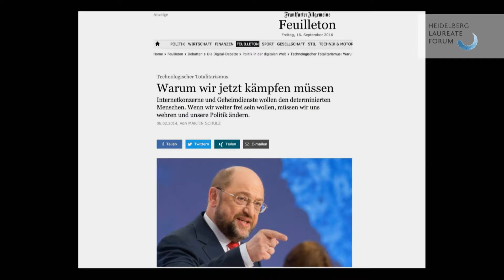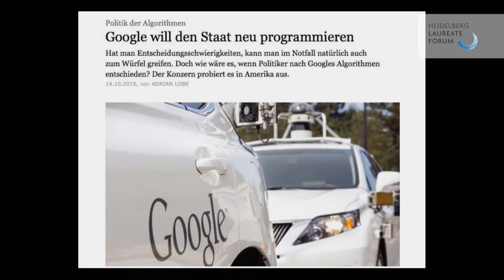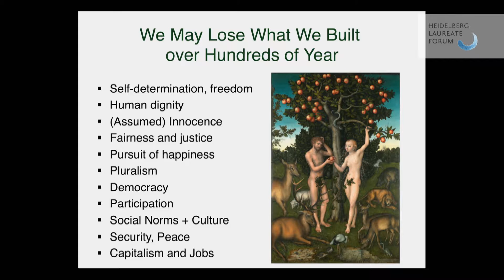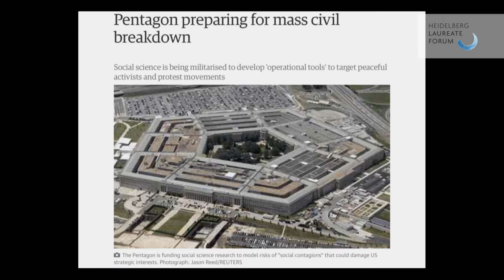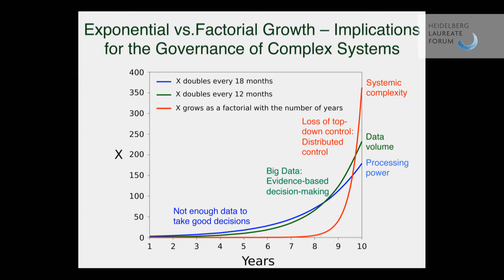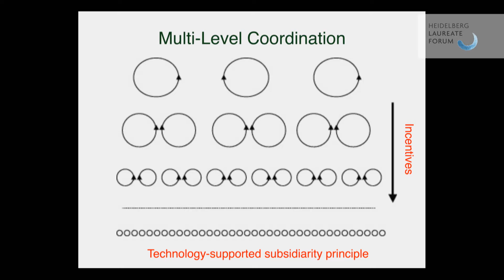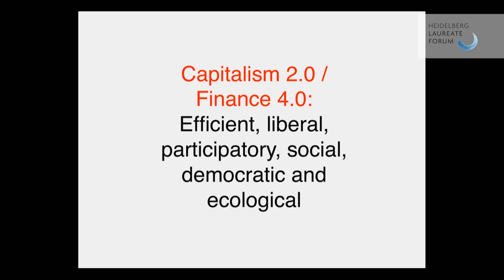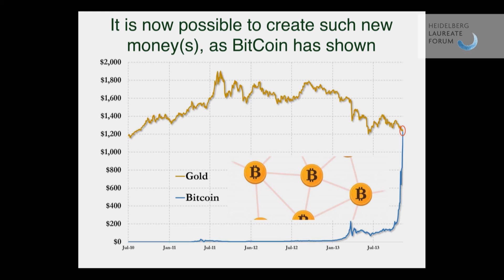4th HLF – Hot Topic: Artificial Intelligence – Presentation Dirk Helbing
Analyzing the challenges posed by Artificial Intelligence at the 4th Heidelberg Laureate Forum – Experts discuss the costs and benefits created by developments brought on by Artificial Intelligence.

In recent years, Artificial Intelligence (AI) has established itself at the forefront of technological innovation. That is precisely why AI was the focus of the Hot Topic at the 4th Heidelberg Laureate Forum (HLF). The session was comprised of a panel discussion with leading researchers debating the current scientific trends in AI and its applications.
Today, AI is no longer a brash, cryptic concept taken directly from the pages of science fiction. The developments owed to the technology based on AI have altered what we thought possible and has done so in a much quicker fashion than was predicted. The power behind these advancements is already very evident with self-driving cars or algorithms that profile our Internet activity in order to tailor ads and search results. Though fascinating, this progress comes with a price of control and privacy loss that incites ethical questions.

The Hot Topic session took place on September 20, 2016.

Speaker:

Dirk Helbing is Professor of Computational Social Science at the ETH in Zurich. He works on modeling social processes with mathematical means and is one of the signatories of the “Digital Manifesto” in which several German scientists have expressed their concerns about the social applications of modern digital technologies.

Background:

The Heidelberg Laureate Forum Foundation (HLFF) annually organizes the Heidelberg Laureate Forum (HLF), which is a networking event for mathematicians and computer scientists from all over the world. The 4th Heidelberg Laureate Forum took place from September 18 to 23, 2016. The HLFF was established and is funded by the German foundation the Klaus Tschira Stiftung (KTS), which promotes natural sciences, mathematics and computer science. The Scientific Partners of the HLFF are the Heidelberg Institute for Theoretical Studies (HITS) and Heidelberg University. The HLF is strongly supported by the award-granting institutions, the Association for Computing Machinery (ACM: ACM A.M. Turing Award, ACM Prize in Computing as of 2017), the International Mathematical Union (IMU: Fields Medal, Nevanlinna Prize), and the Norwegian Academy of Science and Letters (DNVA: Abel Prize).